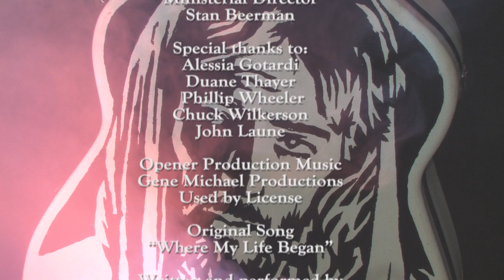"Check HIM Out" 1. The Frontal Lobe and Forgiveness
1. The Frontal Lobe and Forgiveness. Produced by Todd Gessele